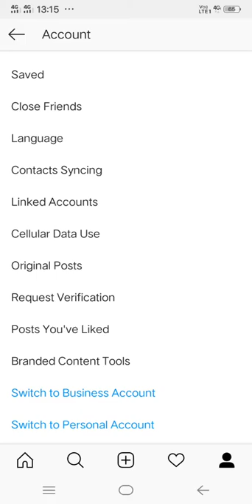How to find all liked posts on Instagram !! Instagram per liked posts kaisay doodte hai !!